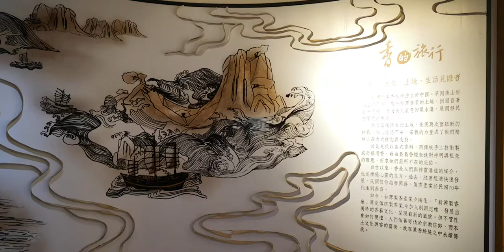嘉義【新港香藝文化園區】→ 文化館內景觀-1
【嘉義景點】新港香藝文化園區→全國第一座以【香】為主題文化館,詳細圖文▼
這是台灣唯一，以香為主題的展館，就在新港。
「很大」，第一次來到新港香藝文化園區的人，往往在下車後，看到一整片偌大園區、甚至有遊覽車開進開出，有所驚訝。殊不知，往內走，隱藏在房舍之內，還有著層層驚喜，聞得到、看得到、也摸得到，甚至還能夠自己也作得到，裝滿香的故事的地方。
老技藝，有形也無形
製香這玩意，聽起來有如過時老工藝，對大多數人而言，也難以理解這曾是一門民間藝師所傳承的藝術。我們往往走進廟宇內拜拜，香一點，跟神明悄聲說完心願、有請神祇協助後，就順手往爐內一插，三柱清香，點燃到離手，只有短短幾十秒至多幾分鐘。香，彷彿是生活消耗品，或如吃飯時所用的竹筷子一樣，過手即忘，也幾乎不會深入探究。香，星火慢慢的化去、最後僅餘灰燼，比其他有著固定形狀的物件，更容易讓人輕忽。
香，以氣味讓人聞到而被注意，有形也無形，以輕盈之感存在。
有香，有文化
新港香藝文化館，是新的建築，卻訴說老的生活與技藝，每一棟建築都充滿故事以及暖暖溫度，在內可以體驗各種和香有關的體驗，動手、欣賞、發呆、享受，大園區裡的小寧靜，裝滿道道地地的在地文化。